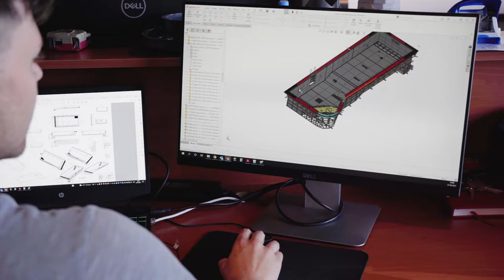IMAGINOX Group showroom video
Welcome to our showroom in Vrchotovy Janovice (only 45 minutes from Prague), Czechia.